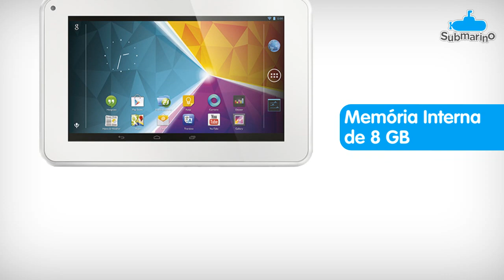Tablet Philips PI3100W2X78 com Android 4.1 8GB Wi-Fi Tela 7 Branco - Submarino.com.br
Tablet Philips, PI3100W2X78, Android 4.1, 8 Giga, Branco.

Para quem precisa de um dispositivo inteligente e que traga conectividade ao seu dia a dia, apresentamos o moderno Tablet Philips.
Com sistema operacional Android 4.1 que traz interface atualizada, este aparelho conta ainda com ótimo processador de 1.5 Giga para uma experiência de navegação ainda mais completa.

O Tablet da Philips possui design moderno e uma ampla tela de 7 polegadas.
além de memória interna de 8 giga, perfeita para você guardar todos seus arquivos
e conexão WI-FI de alta velocidade para você se manter sempre conectado.